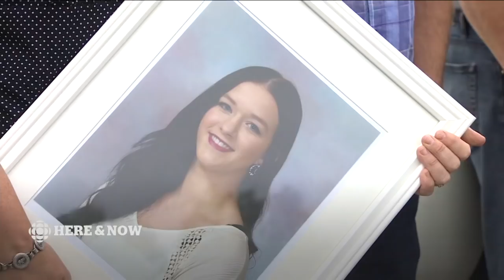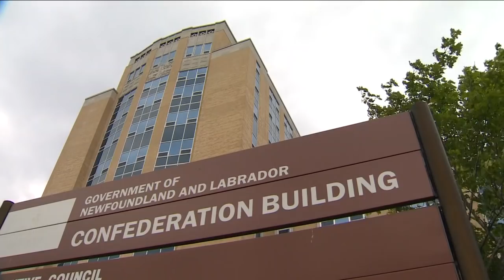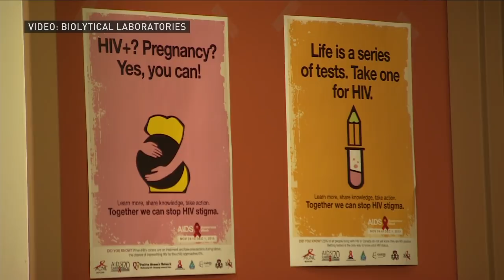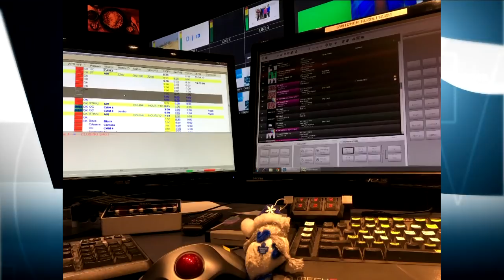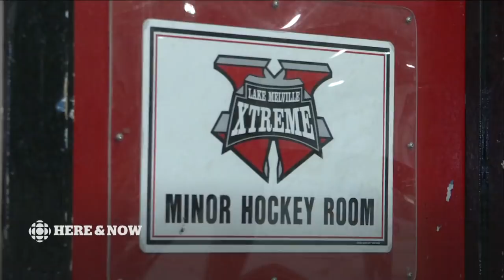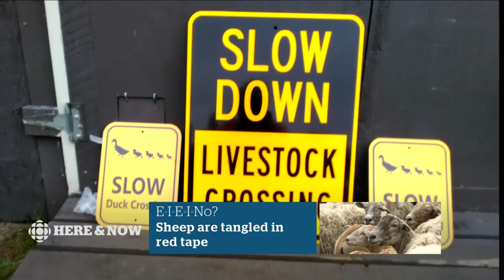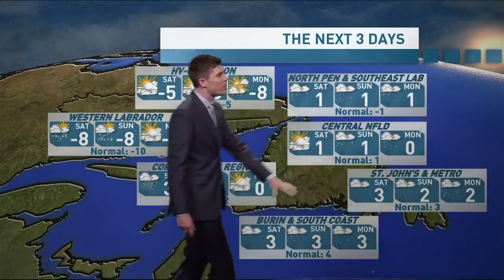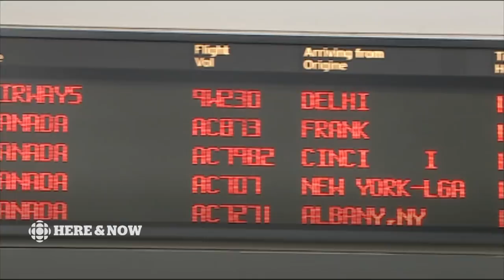CBC NL Here & Now Friday December 1 2017